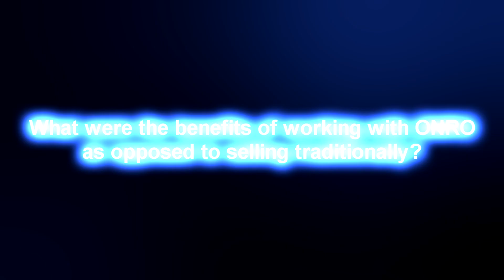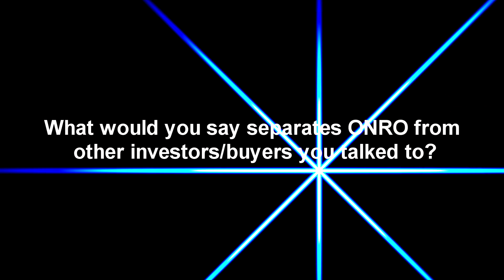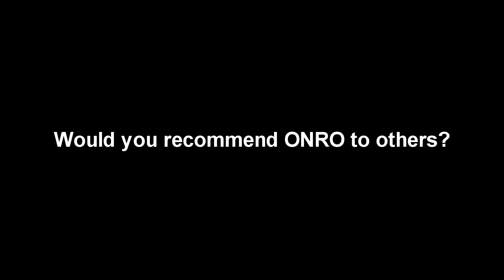ONRO Property Solutions Testimonial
This is what Onro Property Solutions LLC is all about. We love to put a smile on your face from the beginning to the end of our transaction.